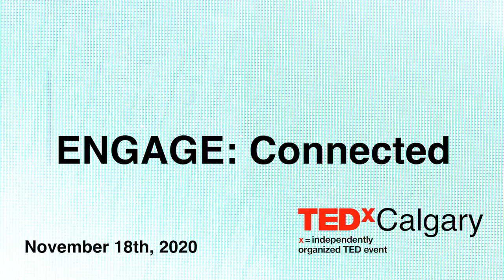How technology is transforming the psychiatric profession | Dr. Ryan Todd | TEDxCalgary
Can modern technology and social trends around the use of mobile devices completely transform a medical profession like psychiatry inside 10 to 20 years?

Dr. Ryan Todd takes us on a professional journey from his roots in small-town Saskatchewan to being a psychiatric clinician in a world-class facility in Calgary. Despite his professional success, he was still left with deep-seated questions about how he can help his own profession transform still further by embracing the power of technology.

Dr. Ryan Todd is a psychiatrist at Foothills Hospital in Calgary, Alberta, where he has seen and treated thousands of individuals who have a mental illness as a result of trauma, medical or surgical illness.

Dr. Todd believes mental wellness can be learned and practiced by everyone, and that technology is a vital resource in helping bridge the gap between demand and mental healthcare today. This belief fuelled his desire to start headversity, a mental wellness tech company where he acts as CEO. Through headversity, Dr. Todd envisions building a culture of mental wellness in the Canadian workforce through mobile, micro, and measurable training. This talk was given at a TEDx event using the TED conference format but independently organized by a local community.